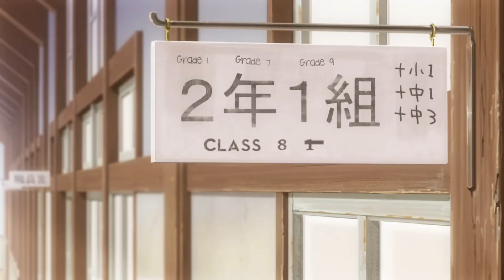Non Non biyori Ep1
Song : Novocaine

Anime : Non Non biyori